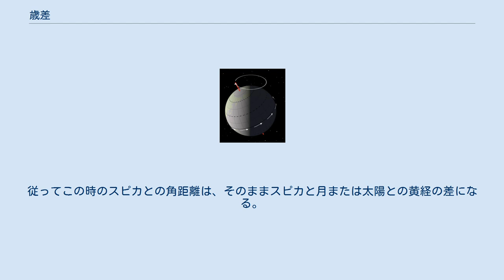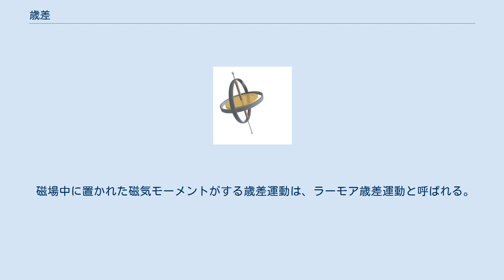歳差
歳差（さいさ、英: precession）または歳差運動（さいさうんどう）とは、自転している物体の回転軸が、円をえがくように振れる現象である。
歳差運動の別称として首振り運動、みそすり運動、すりこぎ運動などの表現が用いられる場合がある。
 地球ゴマの歳差運動。
 まずコマのような、角運動量を持つ剛体で、回転軸が重心を通る慣性主軸であって回転が安定的な場合について説明する。
 そのような物体に、回転軸をひねるような向きのトルクを与えると、自転軸が円を描くように振れる。
典型的な例は回転するコマの首振り運動である。
歳差運動をする物体の自転軸はすりこぎを擦るように両端が円を描いて回転する。
 コマがこのような運動をするのは、ジャイロ効果による。
即ち、コマの自転の角運動量ベクトルに対してコマに働く重力によるトルクが軸を倒す方向に継続的に加わる結果、自転の角運動量ベクトルが大きさを変えずに向きだけ回転するためである。
これは、中心力によって等速円運動している物体が継続的に加わる中心力によって運動量ベクトルの大きさを変えずに向きだけを回転させているのと同じ関係である。
 次に一般の、回転軸が慣性主軸でない場合について説明する。
 この場合、自分自身の慣性のため、外力が無くても回転軸が慣性主軸のまわりを振れ回るような動きをする。
これを自由歳差運動という。
 地球の歳差運動。
コマが首を振るように約25800年かけて自転軸が回る。
 地球の自転軸も、前述のコマのすりこぎ運動のように動いている。
これを地球の歳差運動という。
重力のある場所におけるコマは重力の影響でそのような運動をするわけだが、もちろん地球はコマのように平面上で軸に支えられているわけではないから、単純に「コマと同じ理由で」と説明するのは誤りである。
地球の場合は、その形状が赤道部分がわずかに膨らんだ回転楕円体（扁球）であるため、太陽や月の重力による潮汐力によって赤道部分の膨らみを黄道面と一致させようとする方向に受けているトルクが要因である。
 地球の歳差運動により、天文学上の現象として、春分点・秋分点は黄道に沿って少しずつ西向きに移動することになり、これを歳差と呼ぶ。
この歳差の周期は約25,800年（正確には25,772年）である。
このため、太陽年（回帰年）は恒星年より約20分24秒短い。
 地球の自転運動の歳差に起因する春分点の移動は、天文学では赤道の歳差という。
これによって天の北極や赤道が動く。
また地球の公転運動に対して、惑星の引力が影響を及ぼし、地球の公転軌道面つまり黄道傾斜角が変化する。
これを黄道の歳差という。
ただし黄道の歳差による春分点の移動への寄与はきわめて小さい。
赤道の歳差と黄道の歳差を合わせたものを一般歳差と呼ぶ。
J2000.0における1ユリウス世紀（3,155,760,000 秒）ごとの黄経の一般歳差の値（歳差定数）は、IAU2006歳差章動理論では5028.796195" とされる。
 また、天の北極は天球上で黄道の北極を中心とする円を描く。
21世紀現在の北極星はこぐま座α星（ポラリス）であり、2100年頃 天の北極に一番近くなると予測される。
西暦13,000年頃には、天の北極はベガ（こと座α星）の5度以内に位置する。
古代エジプトの記録によると、今から約4800年前（紀元前2800年頃）には、天の北極はりゅう座α星のあたりに位置していた。
 歳差による春分点の移動を最初に発見したのは、紀元前150年頃のギリシャの天文学者ヒッパルコスである。
彼は黄経180度・黄緯0度にほぼ近い位置にあるおとめ座のスピカを使い、皆既月食の時に月とスピカの角距離を測った。
日食や月食は黄道と白道の交点でしか起こらないので、日食・月食時の月や太陽は必ず黄道上にいる。
従ってこの時のスピカとの角距離は、そのままスピカと月または太陽との黄経の差になる。
ヒッパルコスはこの黄経の差を、彼の時代より約150年前のティモカリスが作った星表と比較して黄経の値が変わっていることを発見した。
彼はスピカ以外の恒星についても同様にずれていることを見つけ、このずれは恒星の運動によるものではなく黄経の基準である春分点自体が移動しているためであると結論した。
 磁場中に置かれた磁気モーメントがする歳差運動は、ラーモア歳差運動と呼ばれる。